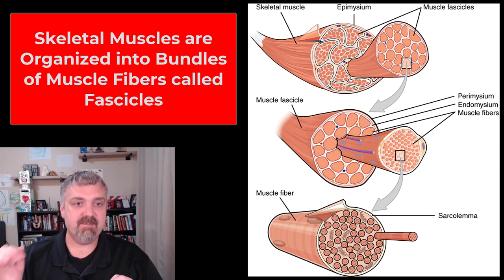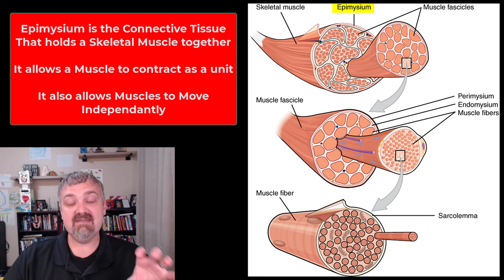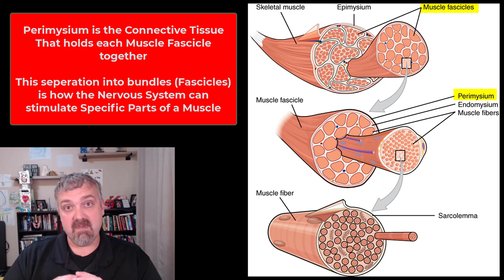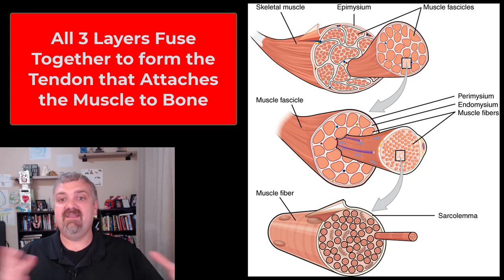Muscle Connective Tissue Layers: Anatomy and Physiology